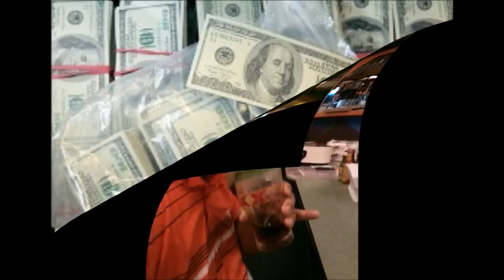kalua show el corrido de gilberto